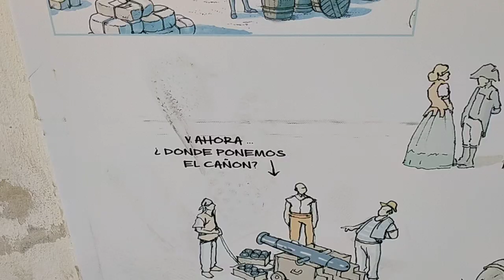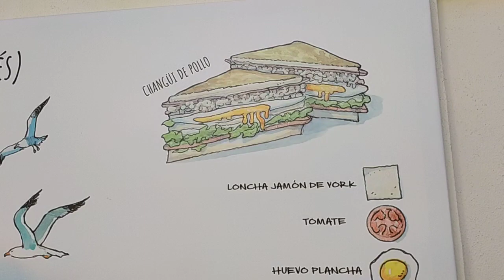Casa señorial gaditana y actual en dibujitos